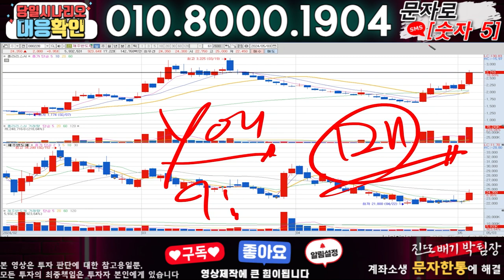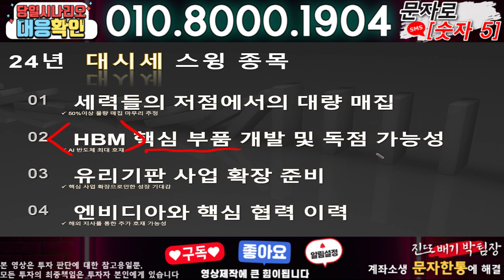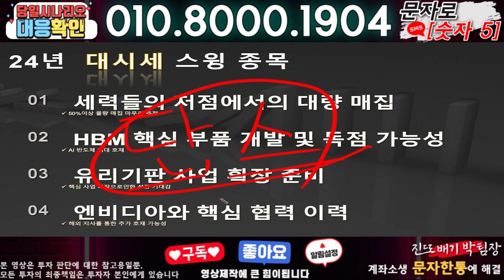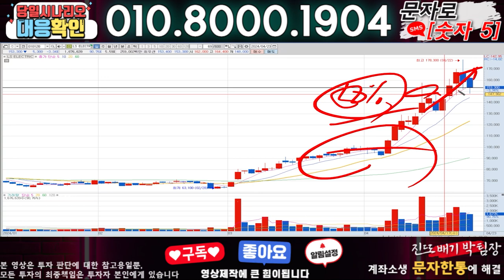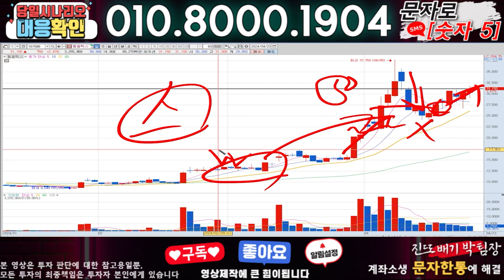폴라리스AI ) 3분전 기습속보-공식입장발표!! 무슨일인가?